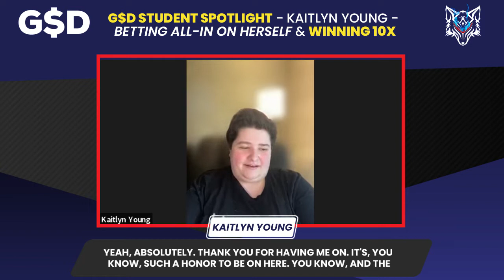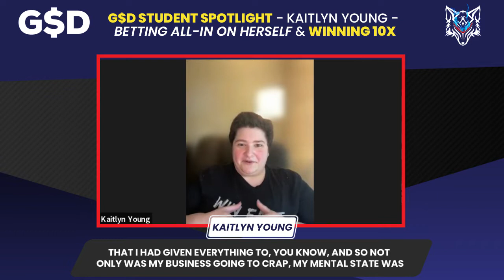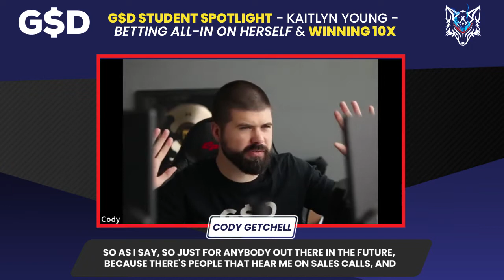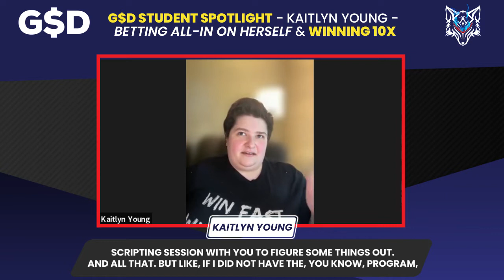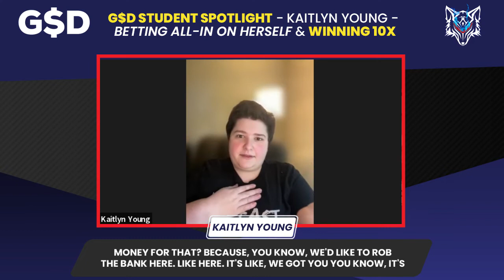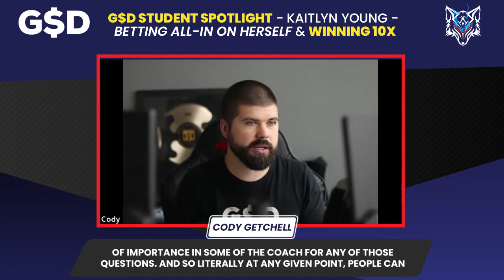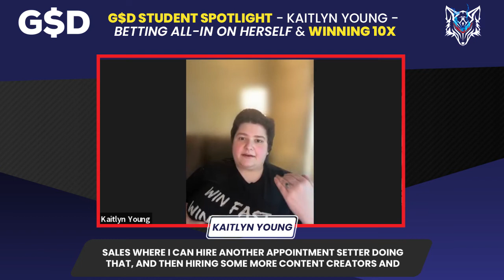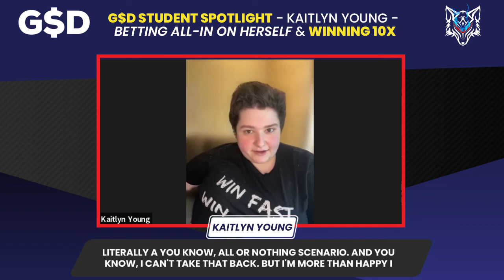G$D Student Spotlight - Kaitlyn Young - Betting All-In On Herself & Winning 10x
Every feel like, you are right there in your biz and boom, open up the flood gates to clients, money, happiness...?

Then WHACK - things are harder that expected and then you get a little confused, maybe even lose some confidence, then start to re-figure things out?

Welcome to entrepreneurship. If the repayments of college debt taught any valuable lessons while attending - this should be one of them--- learn to get clear on you goals and the pathway to work backwards.

Meet GSD Kaitlyn! She has turned her coaching/agency business on FIRE!

　She's a best selling author, a risk taker, a coach, curious student of business, and an overall genuine human, always striving to get to that next level.

We spill the beans on how she’s closing new accounts every single week!

Check this video out... Maybe you can learn from her too... it's not what you think either. It's small hinges that swing open big doors.

✨ From inconsistency, to feel confident and consistent.
✨ From doing it alone, to strategically hiring support.
✨ From guessing, to gaining guidance.
✨ From risking it all, to winning instantly.

Lots to cover in a power-packed 30 minutes.

For her life came down to a few moments, she recognized one of them, and went all in.
Mastering the basics, unlocking potential, clarifying an entire history of learning of absorbing information, and going from trying to put together a puzzle with the wrong picture on the box and missing pieces, to solving it with supreme confidence in record time.

It's winning time.

P/S - if you are confused, overwhelmed, or overworked, this is one of those moments you don’t want to miss out on.

You don't need to become a monk or go to a monastery to get clear on your vision.

Just absolute certainty in yourself, your clarity, your focus, your product, and what you do is worth it.

Once you get clear on your roadmap / destination, then paint the bridge to your solution -- you will be a millionaire in time and use that vehicle of money to freedom as you may.

Want more awesome content from us? We cover all sorts of topics on how to grow and scale your digital marketing agency or local business to new heights!

Custom Creatives is an Award Winning Digital Marketing Agency. If you own a business and want some tips on driving clients to your business, subscribe to this YouTube channel and head on over to our blog full of free marketing resources

Are we a good fit to help your business or marketing agency grow?

For Local Business Owners: We offer a variety of value added services if you are in growth mode! We have a simple formula called the CAP Method where we help you go from possibly struggling to get leads online, to building a marketing machine that turns clicks into customers.

For Marketing Agency Owners: We offer coaching to help you organize your agency from what may seem like chaos and confusion and help you create your dream agency what will survive and thrive!